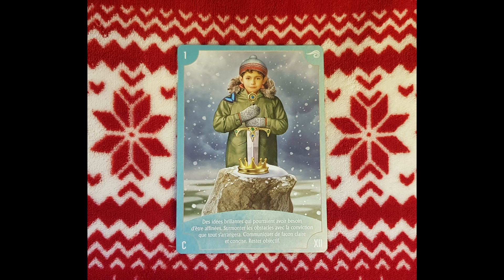Lion du 22 au 28 janvier 2024